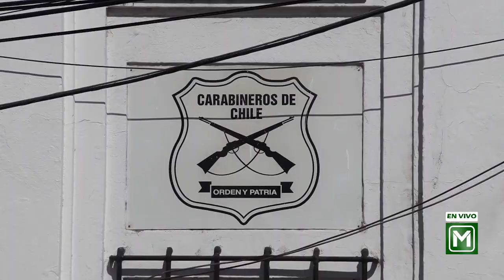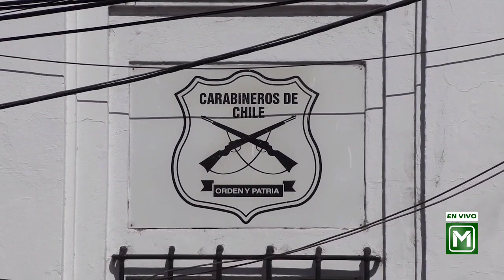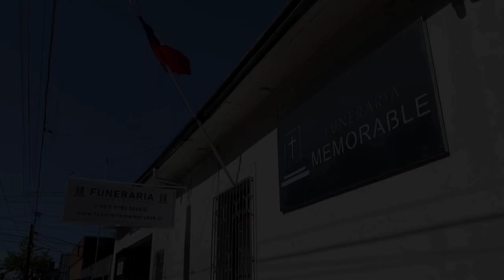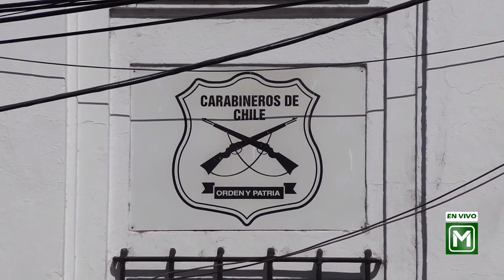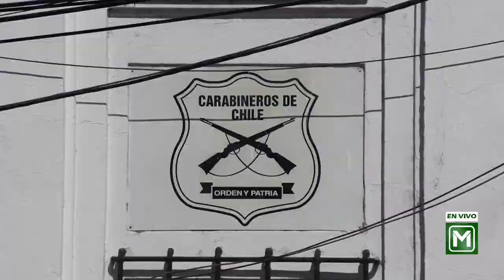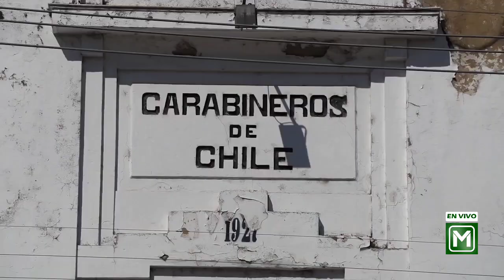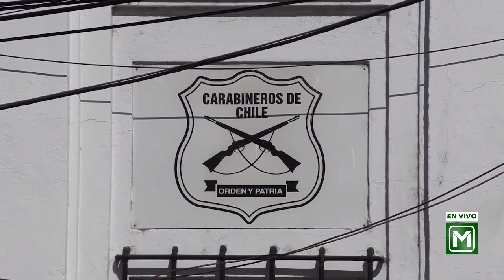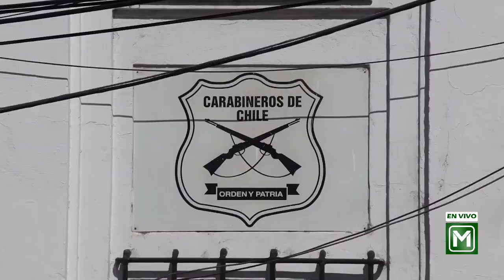PUBLINOCHE: EDICIÓN DOMINGO 26 DE MARZO 2023